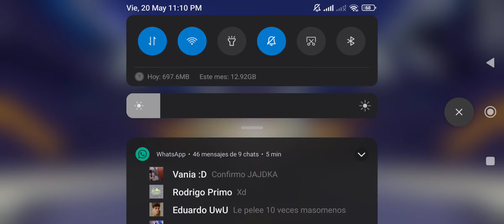Honkai Impact 3 | Tiradas a por Aponia